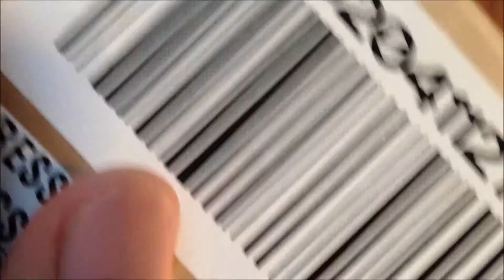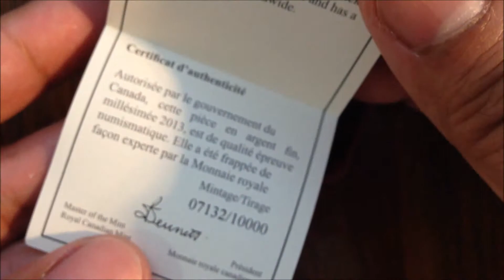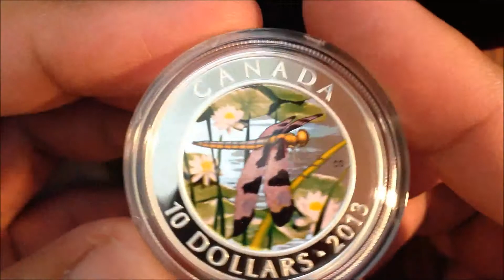Silver Unboxing - 2013 $10 Dragonfly - 12 Spotted Skimmer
Video of new coin to add to my collection. Very innovative coin. Please enjoy!
2013 $10 Dragonfly -- Twelve spotted Skimmer

*RCM Website
*The first in the Royal Canadian Mint's exciting new Dragonflies series
featuring painted Canadian dragonfly species set against hologram images of their natural habitat!
The hologram technology, representing the water, is used on your coin to capture the full
rainbow spectrum of color from any light source as you tilt your coin back and forth.

*RCM Website
*This glorious dragonfly is enjoyed by nature lovers and backyard watchers from early summer to late August.
Large (5-6 cm long) in its adult phase, and strikingly coloured, the Twelve-Spotted Skimmer is found near
waterways across southern Canada, from British Columbia to Nova Scotia. The Twelve-Spotted Skimmer is
well known for its spotted gossamer wings and powder-blue body.
Your coin was designed by Canadian artist Celia Godkin and features a painted Twelve-Spotted Skimmer
dragonfly set against a hologram. Rendered in finest detail, the dragonfly is presented from its right side.
Its lacy, brightly hued periwinkle-spotted wings, with contrasting black dots and soft blue-white colouring,
are fully extended as the male Twelve-Spotted Skimmer poses delicately atop a blade of pond grass.
From the viewer's vantage point, we see the Skimmer's characteristic yellow-lined thorax and body as
well as the soft blue colouring that distinguishes the mature male of the species. In the background,
its natural habitat—a water lily-lined pond—is presented in a shimmering full colour hologram,
bringing sparkling movement to the water.